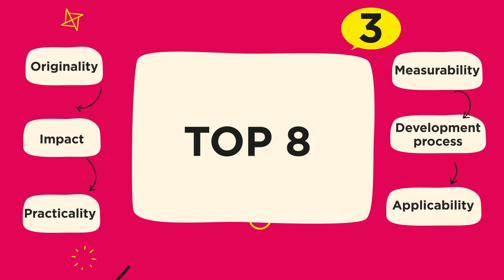An Introduction to Brainbox 16/17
Welcome to Brainbox!

Brainbox is an idea incubator and accelerator for Dentsu Aegis Network ANZ employees.